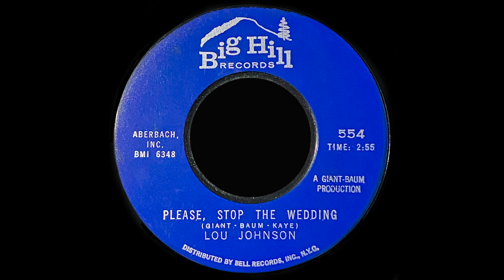Lou Johnson - Please, Stop The Wedding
b/w Park Avenue